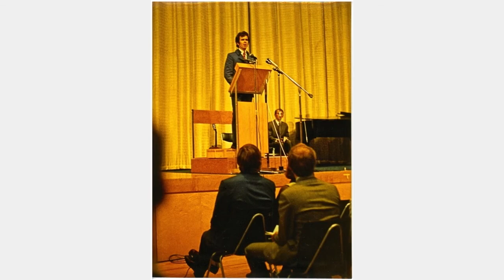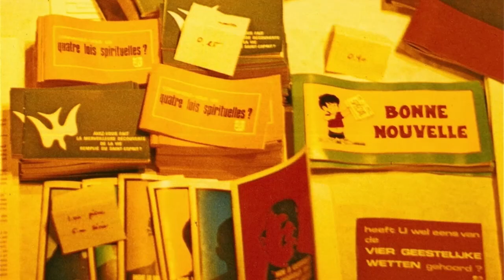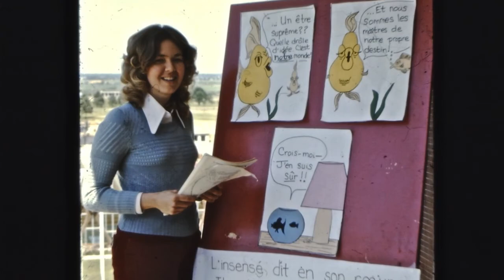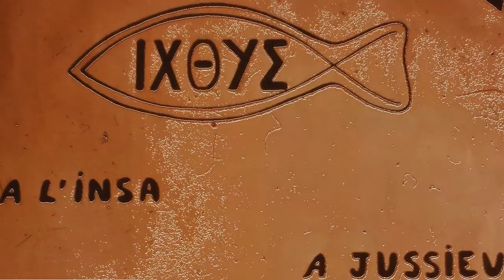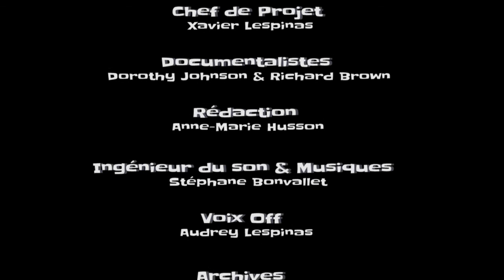Agapé 40 ans années 70